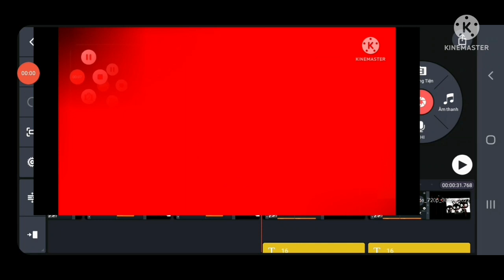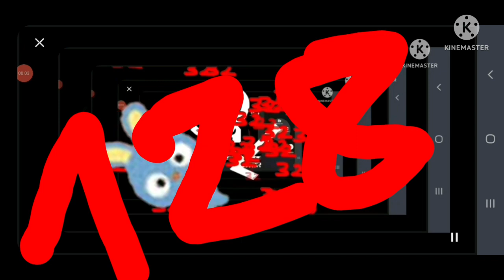Click yes over 512 times